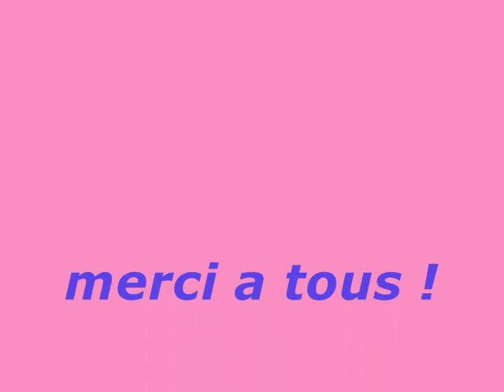soirées USV XV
SOIREE DU RUGBY